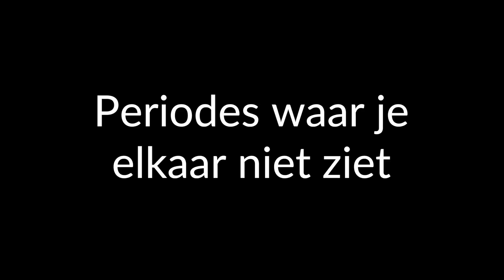Doe dit om dichter bij elkaar te komen in je relatie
In een relatie dichter bij elkaar komen, hoe doe je dat? In deze video geef ik je 5 tips om dichter bij elkaar te komen.

Dichter naar elkaar toe groeien doe je door zowel intensief contact als periodes zonder elkaar. Zorg dat jullie op wekelijkse basis echt genoeg tijd samen doorbrengen waarbij de aandacht echt 100% op elkaar gefocust is en jullie leuke dingen doen.

Daarnaast zijn periodes zonder elkaar net zo belangrijk. Het klinkt misschien gek, maar hierdoor gaan jullie de tijd die samen spenderen veel meer waarderen. Daarnaast is het zo dat als je dit niet doet er al snel kleine irritaties ontstaan.

Volg deze stappen, en in 9 van de 10 gevallen pakt het op deze manier zo uit dat jullie veel dichter bij elkaar komen.

Wil je meet tips om dichter naar elkaar toe te trekken? Klik dan op de onderstaande link en lees de blog.